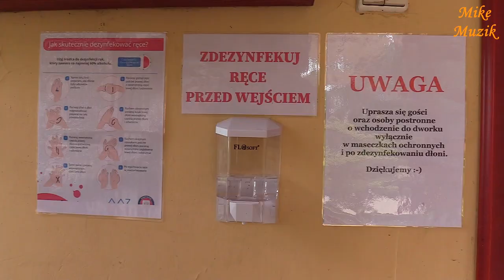Hubertusik 2020, KJ DERESZ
It happened on October 3, 2020 at the Equestrian Club "DERESZ" in Nowy Dwór near Koronowo. Like every year, Rudy made himself known at this time. His voice was weak and squeaky, so we decided to gather the youngest. We decided that they would give him advice. They will catch him and reason with him.
And what? They went, they caught the redhead and talked to him a bit. He promised to be calm.
Unfortunately. It turned out there was at least one more red kitty.
I think it will be necessary to catch her and then explain this and that about autumn customs in K.J. "ROAN".
Do not forget about the bell because, as in the book about Peter Pan, we can read, when the bell rings, the fairies are alive and well. So call me, call me.

Oj się działo 3 października 2020 roku w Klubie Jeździeckim „DERESZ” w Nowym Dworze k/Koronowa. Rudy przechera, jak co roku, o tej porze dał o sobie znać. Głosik miał słaby i piskliwy dlatego postanowiliśmy zebrać najmłodszych. Uznaliśmy, że mu dadzą radę. Złapią go i przemówią mu do rozsądku.
I co? Pojechali, rudego złapali, trochę z nim pogadali. Obiecał być spokojny.
Niestety. Okazało się, że jest przynajmniej jeszcze jedna ruda kita.
Chyba będzie trzeba i ją złapać a potem wyjaśnić to i owo na temat jesiennych obyczajów w K.J. „DERESZ”.
O dzwoneczku nie zapominajcie bo jak w książce o Piotrusiu Panu możemy przeczytać, gdy dzwoneczek dzwoni to wróżki żyją i maja się dobrze. Dzwońcie więc, dzwońcie.